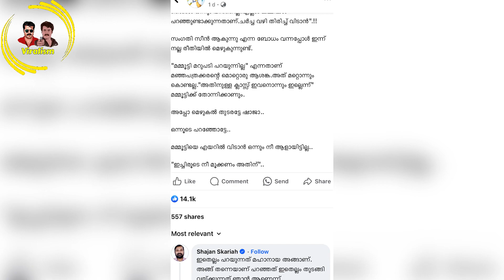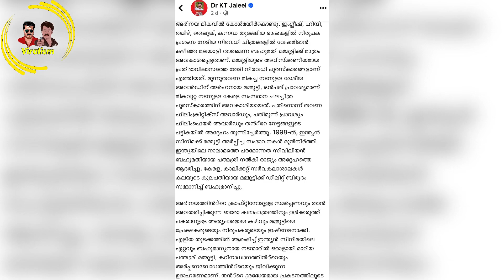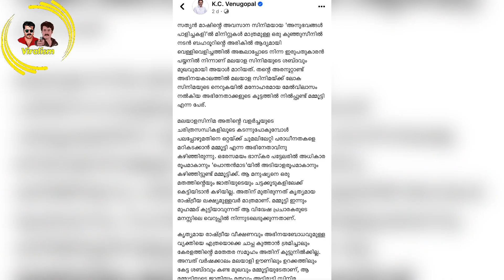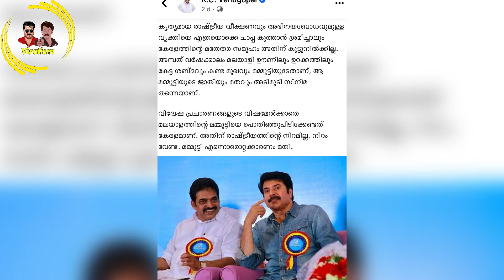മമ്മൂട്ടിയെ കേരളകരക്ക് അറിയാം അദ്ദേഹം മലയാളിക്കും ലോക സിനിമക്കും തന്നെ ഒരു അഭിമാനം ആണ് ❤️🫶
ഒരു ചൊല്ലുണ്ട് ‘’മഞ്ഞപ്പിത്തം  ബാധിച്ചവന് എല്ലാം മഞ്ഞയായി തേനും” എന്ന് പറയുന്നത് പോലെ ചില പ്രത്യക ആളുകളുടെ കണ്ണിലൂടെ നോക്കുമ്പോ അങ്ങനെ പലതും തേനും 🤣🔶🐄